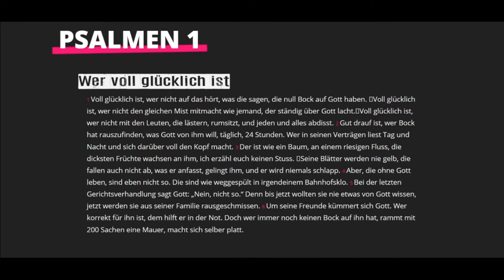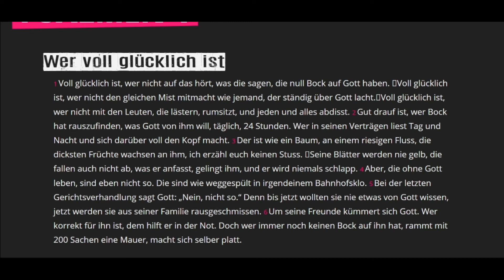Volxbibel ♥ Psalm 1 (2022)